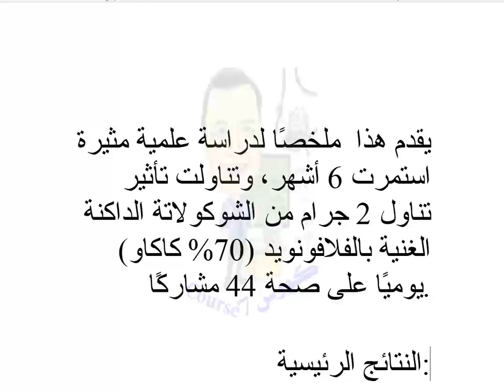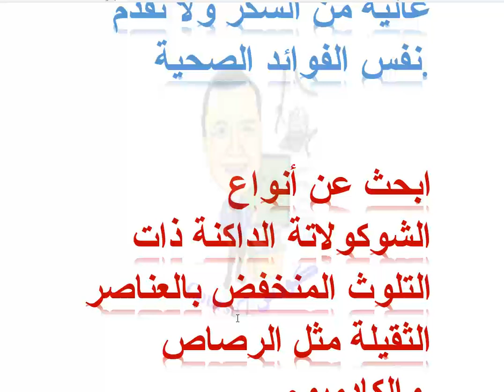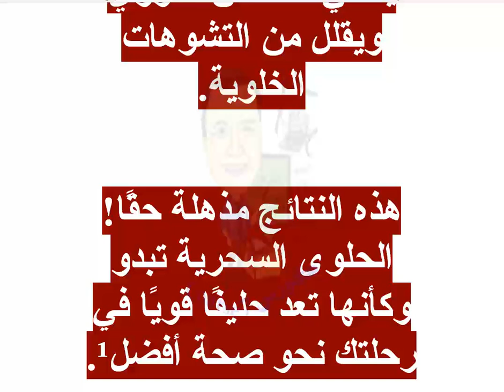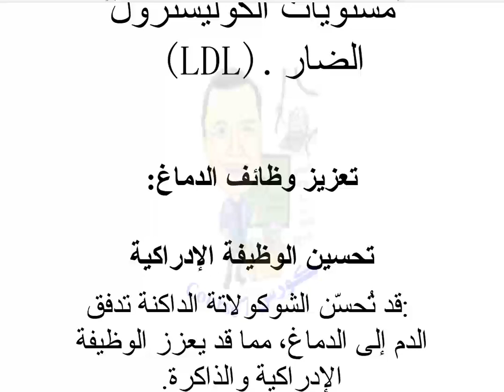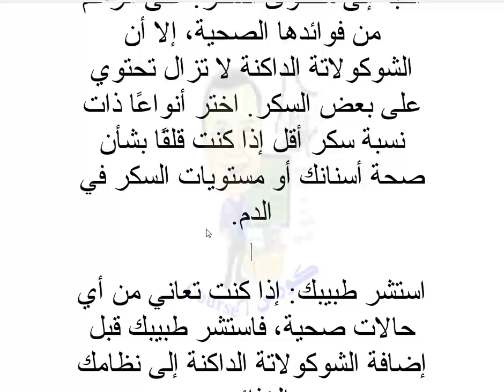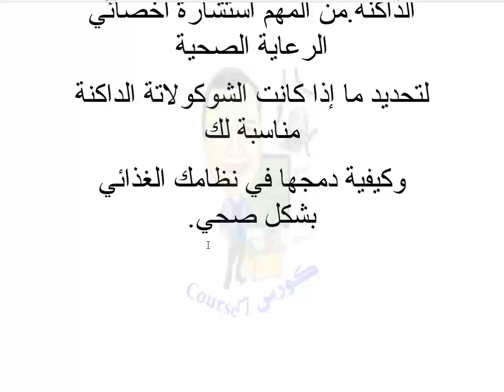فوائد الشوكولاتة الداكنة 70% بناءً على البحث العلمي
يقدم هذا  ملخصًا لدراسة علمية مثيرة استمرت 6 أشهر، وتناولت تأثير تناول 2 جرام من الشوكولاتة الداكنة الغنية بالفلافونويد (70% كاكاو) يوميًا على صحة 44 مشاركًا.

النتائج الرئيسية:

انخفاض السكر التراكمي بنسبة 20.69%.

انخفاض سكر الدم الصائم بنسبة 20%.

تحسن مقاومة الأنسولين بنسبة 16.09%.

تقليل محيط الخصر بنسبة 8.41%.

خفض الكوليسترول الضار (LDL) بنسبة 22.44%.

تحسين صحة القلب والأوعية الدموية.

تقليل تشوه الحمض النووي بنسبة 14%.